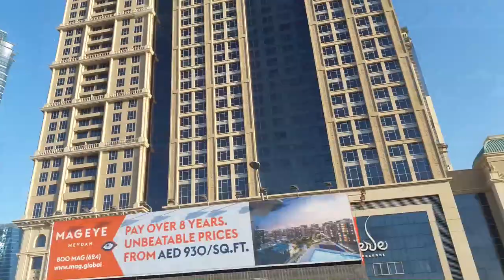Dubai Sheikh Zayed Road